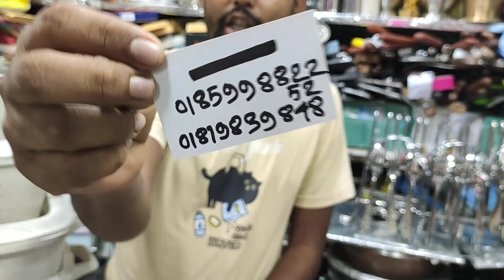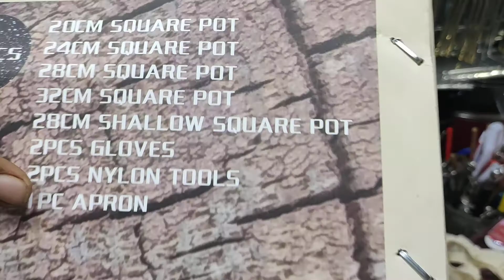সভচে কম দামেএম জি ছির ১৫ পিসে মারবেল সস্ পেন সেট